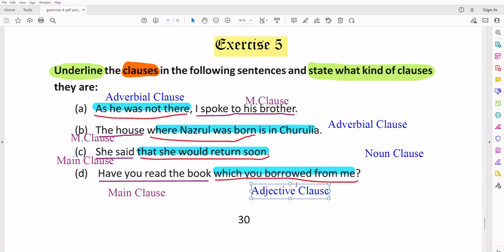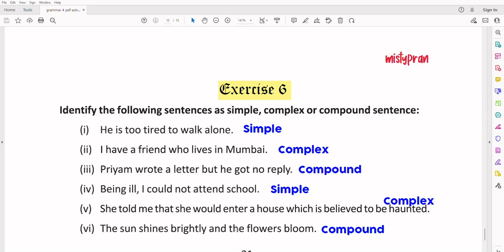Grammar Exercise Solved! A DAY IN THE ZOO -Gerald Durell - Class 9, IX - English LESSON 4 - WBBSE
A Day in the Zoo | Gerald Durrell | Class 9 | summary | Analysis | বাংলায় grammar | প্রশ্ন ও উত্তর
 IX, WBBSE, West Bengal. বিস্তারিত আলোচনা। Grammar in use exercise solution
Exercise 4 is about - Classify the underlined adverbs according to their functions in the chart given below the questions.(Functions of adverbs )
Exercise 5 is about - Underlining the clauses in the following sentences and state what kind of clauses they are.
Exercise 6 is about- Identify the following sentences as simple, complex or compound sentence

About this text and author-

Gerald Malcolm Durrell (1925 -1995) was an English zookeeper, conservationist and author. He founded what is now called the “Durrell Wildlife Conservation Trust” and the `Jersey Zoo’ [now Durrell Widilife Park) on the Channel Island of Jersey in 1958. He is perhaps best remembered for writing a number of books based on his life as an animal enthusiast.

The following passage is an extract from Menagerie Manor by Gerald Durrell where the author talks about how he set up his own zoo in Jersey, helped by a team dedicated to the cause of the animals. The extract describes a typical day in the zoo and the experience of the zoo-workers, and offers us an interesting insider’s view of the zoo.

Credits: attribution free music from YouTube music Studio